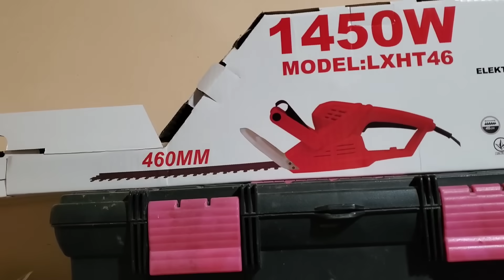Подстригли туи электропилой! Купили мясо на шашлык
Всем привет! Добро пожаловать на мой канал. Хочу поделиться главным свои увлечением - Кулинарией. Стараюсь показать рецепты,которые обязательно у всех получатся и будут радовать всю вашу семью.Также я просто снимаю свою жизнь на камеру и показываю это вам.Заходите, отдыхайте, развлекайтесь, комментируйте, общайтесь со мной и друг с другом, подписывайтесь, ставьте лайки - надеюсь все найдут тут свою часть по интересам! Открывая этот канал, я открываю частичку своей души для всех поря